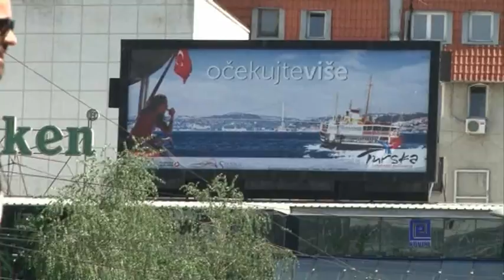Preokret u Beogradu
Pristalice "Preokreta" na beogradskom Trgu republike.
Beograd, 28/04/2012